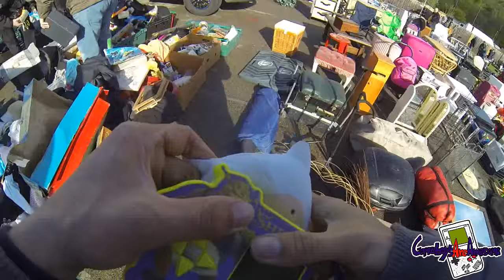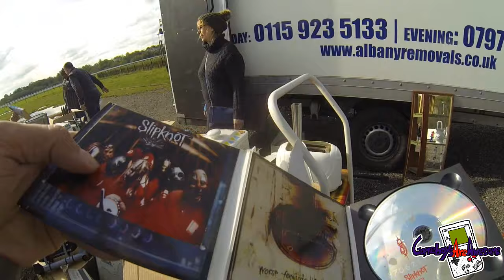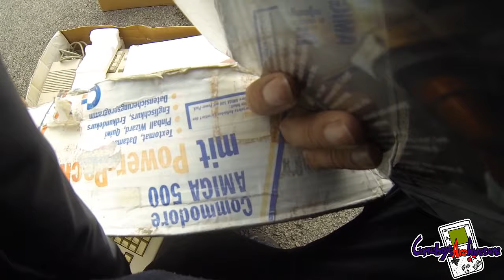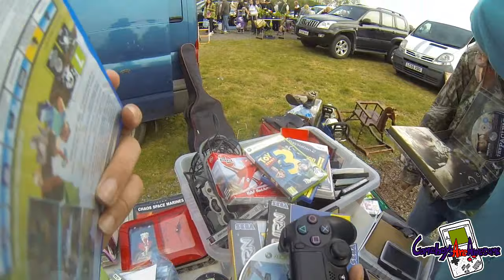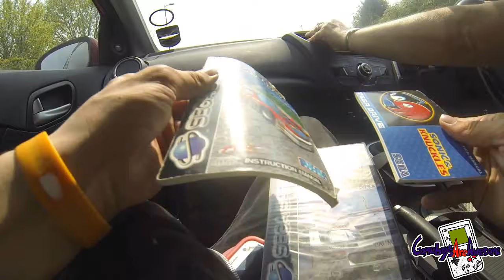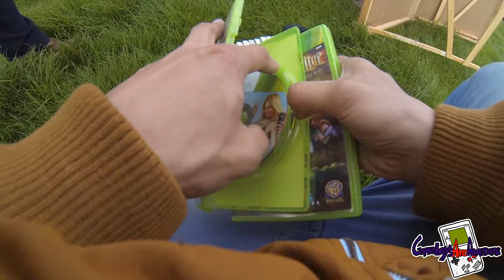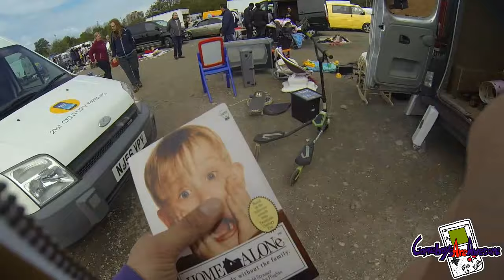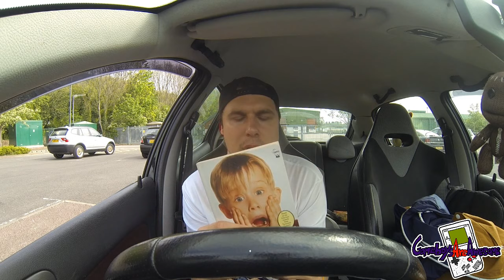Car Boot Live Game Hunting Ep97 - God Damn Thing Wont Go Off!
ocultra channel